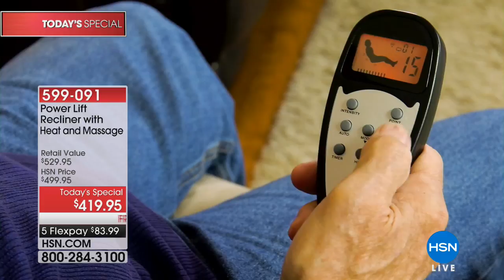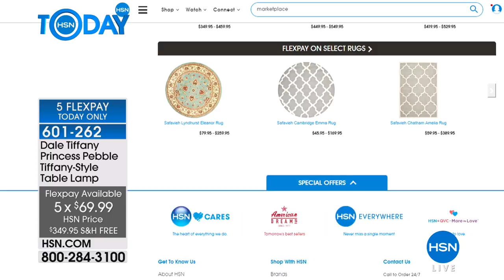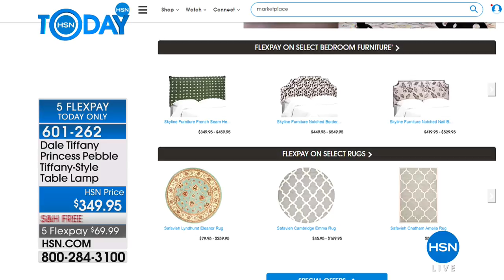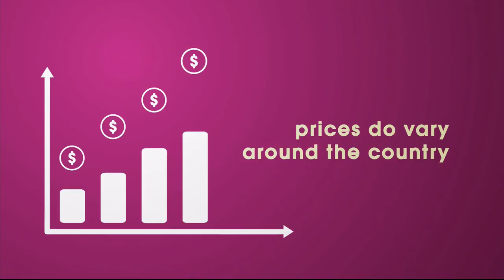HSN | HSN Today: Tiffany Style Lighting 05.09.2018 - 07 AM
Light up a room with a blast of beautiful colors and enjoy the look made famous artist Dale Tiffany.  Made with hundreds or more pieces of hand-rolled art glass, these timeless pieces will add a touch of elegance to bedrooms, living rooms or offices.